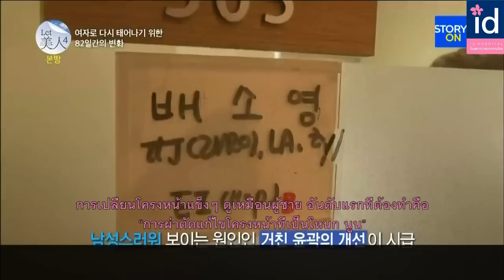[let me in season4] อัพเกรดใบหน้าแบบคุณ โซยอง กับโรงพยาบาลไอดี! - ปาฏิหาริย์ ผ่านตาย สวยข้ามคืน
ทีมแพทย์เกาหลีบินไปกรุงเทพ! งานปรึกษาไอดี สมัคร
ดูค่าใช้จ่ายในการผ่าตัด

“แบโซยอง”  ถ้าดูจากภายนอกคง หลายคนคงจะ งง แน่ๆ
ว่าเธอนั้น เป็น ผู้หญิงหรือ ผู้ชายกันแน่ ด้วยลักษณะการแต่งตัว
ท่าทาง คำพูด ทุกอย่างดูไม่เหมือน ผู้หญิงแม้แต่น้อย
ไม่ใช่แค่เพียงเท่านั้น ทางบ้านครอบครัว ก็ไม่เห็นด้วยกันเธอ
ที่เธอใช้ชีวิตแบบนี้ เวลาออกไปข้างนอก พ่อแม่
ก็ไม่กล้า เดินกับเธอ หรือพูดได้ว่าเธอเป็นลูกสาวอย่างเต็มปาก
หลังทำศัลยกรรมเธอดปลี่ยนอย่างไรชมวีดีโอกันค่ะ

***ติดต่อปรึกษาสอบถามได้รายละเอียดได้ที่***
ภาษาไทย โทร : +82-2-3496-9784 (จ-ศ:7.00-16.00)